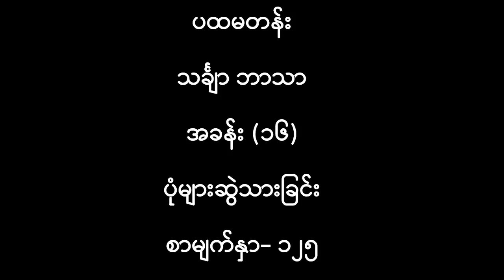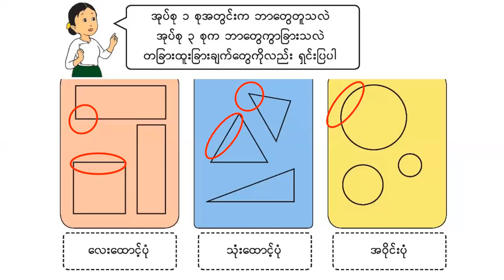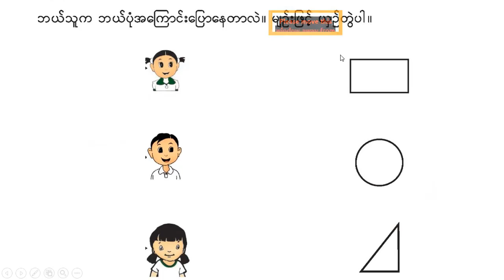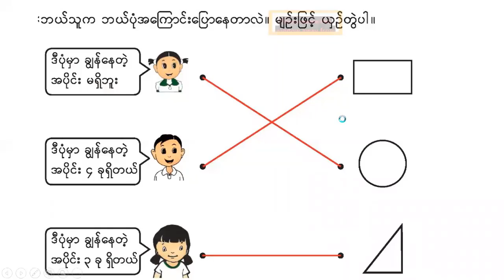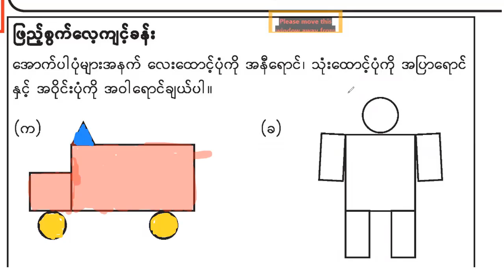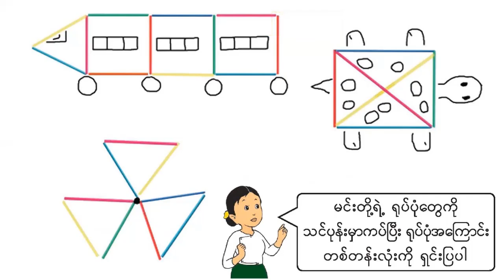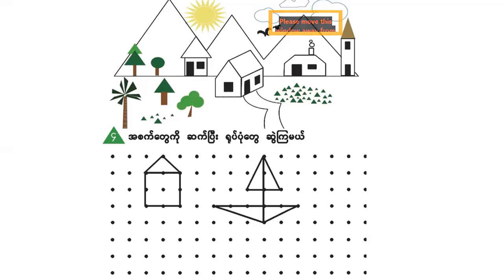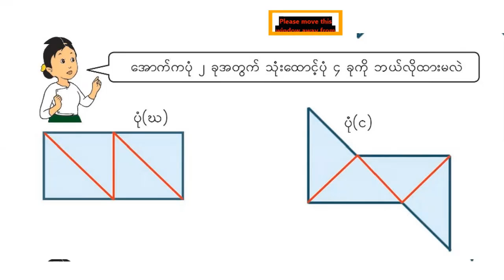(215) Home Base Learning Grade (1) Mathematics Part (16)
(215) Home Base Learning Grade (1) Mathematics